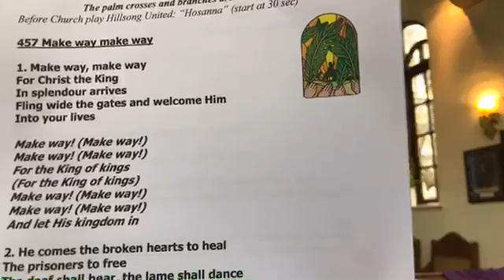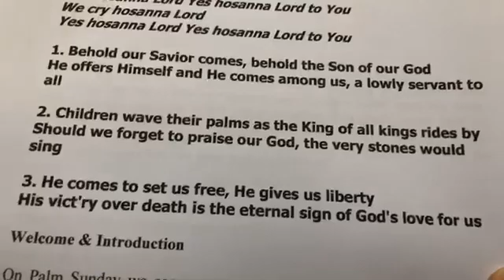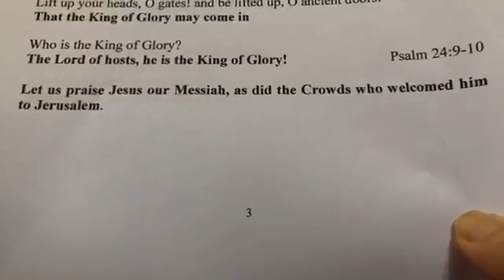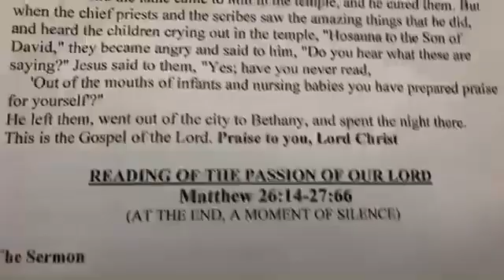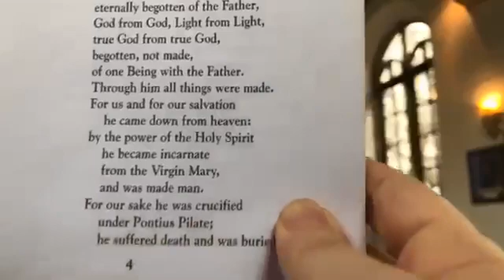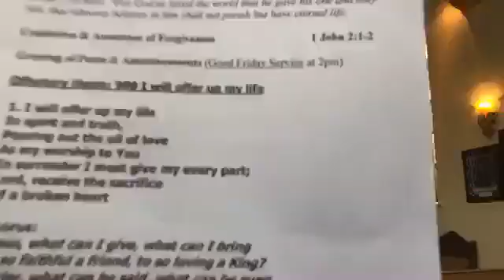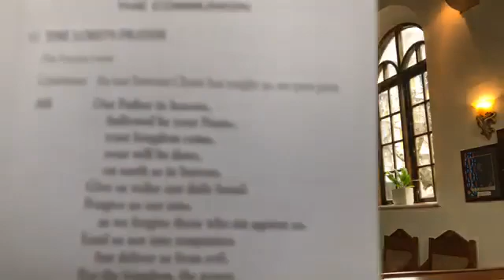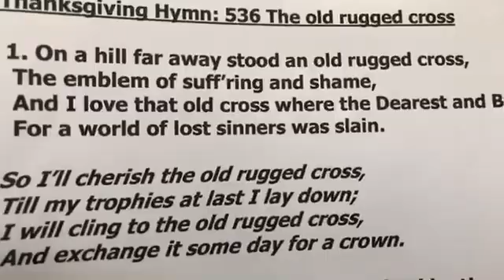MORRISON CHAPEL 05-04-2020 PALM SUNDAY “3 THINGS YOU LEARN FROM THE BACK OF YOUR DONKEY” (on ur ass)